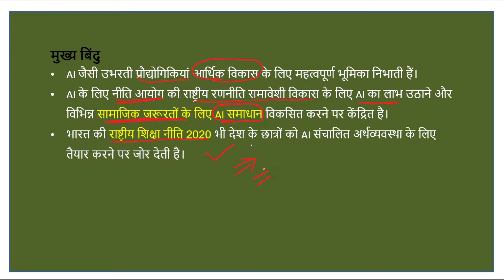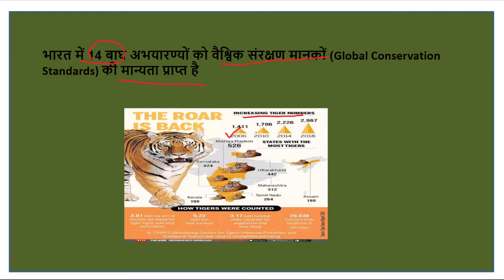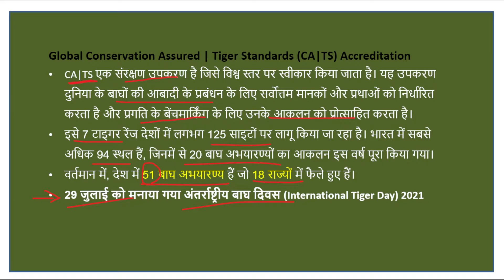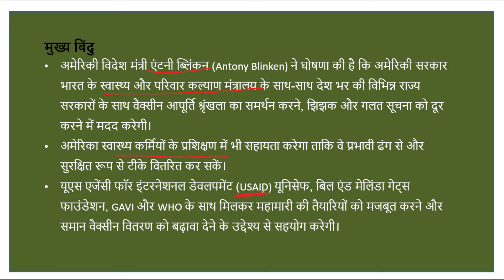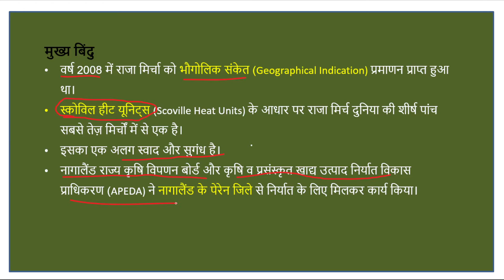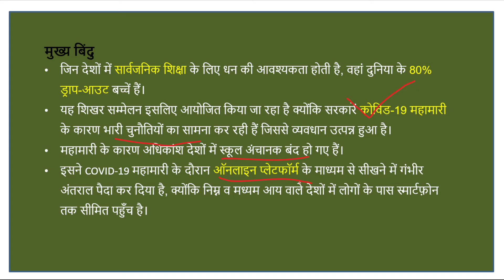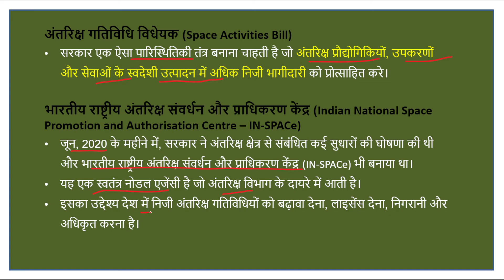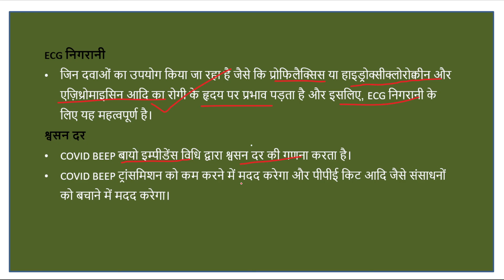31 July | Daily Current Affairs| DNA(Daily News Analysis) | Exam Special | UPPCS 21 | ExaMantra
current affairs, current affairs 2021,current affairs today, daily current affairs,
 Current Affairs, Current Affairs Today, Current Affairs 2021, Daily Current Affairs

𝐂𝐮𝐫𝐫𝐞𝐧𝐭 𝐀𝐟𝐟𝐚𝐢𝐫𝐬 𝐁𝐲 ExaMantra के टेलीग्राम ग्रुप मे आप सभी का हार्दिक स्वागत है!

प्रिय विद्यार्थियों,
सही दिशा में की गई मेहनत, सफलता का रास्ता का जरुर दिखाती है |

क्लास के बारे जानकारी के लिए 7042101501 नम्बर पर सम्पर्क करें |